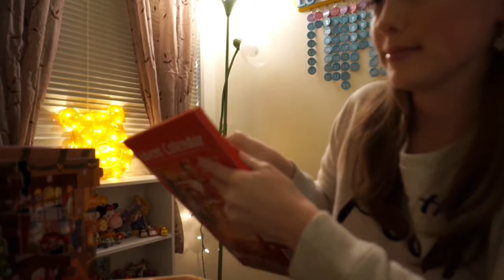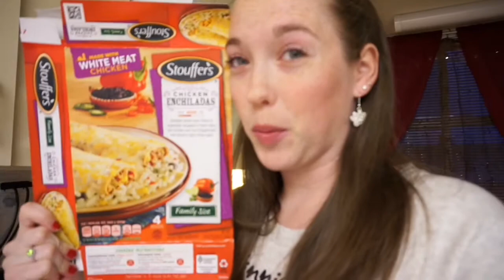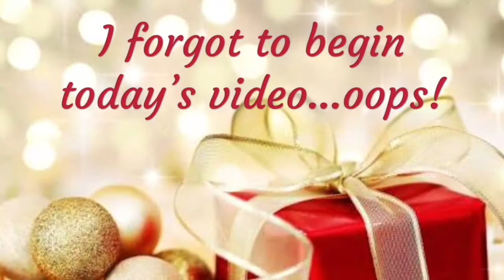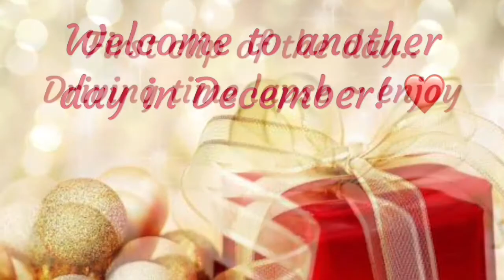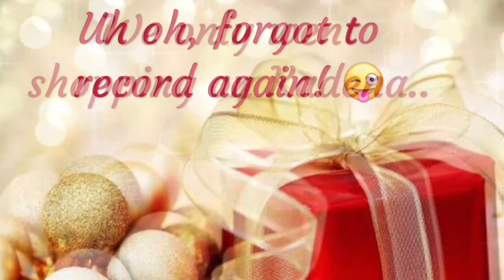Ear Piercing and Forgetfulness ~ Vlogmas 13&14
Natalie's first Christmas presents are earrings!! Yay for some bling bling :) She had a rough start but she pulled through and her birthstone colored earrings are darling on her! I think the excitement of it all wore me out the next day because I forgot to vlog a ton! But we made the day funny with some silly bad Dad Jokes lol

Instagram and Twitter: ashleysillystar